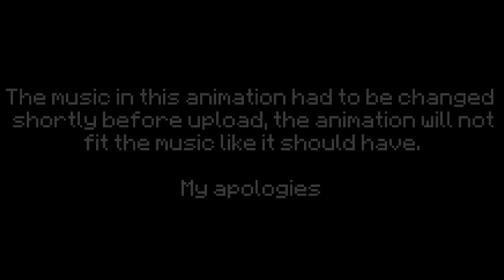Goodbye - Minecraft Animation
Song Creator: @BlackliteDistrict

Assistant Facial Animator: @BlockyG8mer224Animations

The Day Of The Departed